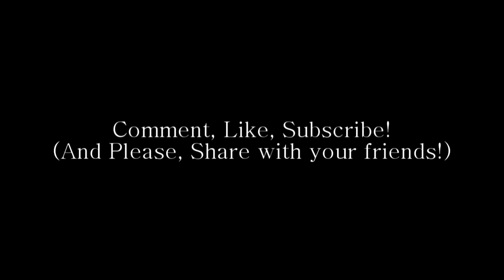How to Make Fireworks 101: Basic Chemistry of Compositions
A short explanation of what chemicals are responsible for the various effects seen in fireworks. This is a simple overview to provide a little bit of knowledge for those starting to look into the art of pyrotechnics.

Please put some thought into your questions. We support the safe and legal practice of the art of pyrotechnics, we will not provide information for anything that appears to be less than pure artistic intent.